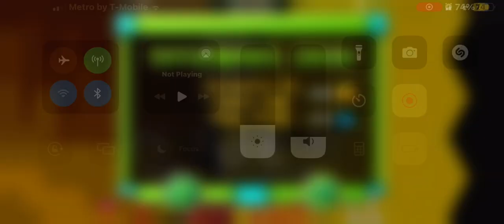B by Motleyorc (Medium Demon)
Pretty fun levels as a Medium Demon I should clarify…